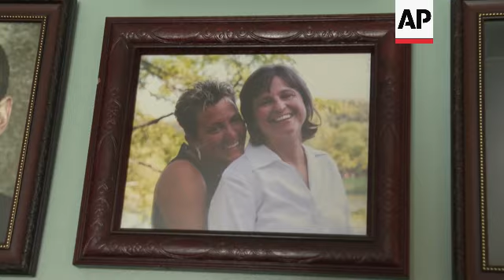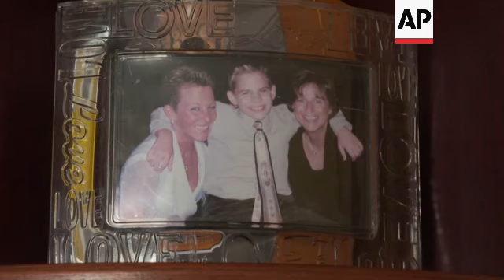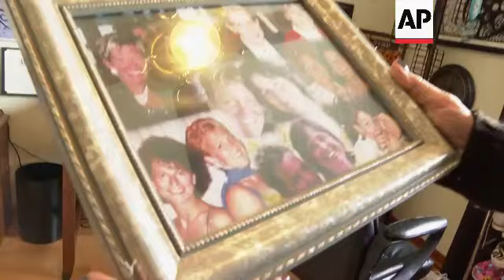'I'm afraid of how I'm going to die': Those terminally ill advocate for medical-assisted death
RESTRICTION SUMMARY:

ASSOCIATED PRESS
Lombard, Illinois- 21 March 2024
1. Deb Robertson sitting at home
2. SOUNDBITE (English) Deb Robertson, Illinois resident:
"I was diagnosed in January of 2022 with neuroendocrine carcinoma, which is a very rare cancer. And with that said, a terminal diagnosis and something I was totally not expecting, I was in very good health, so I thought."
3. Various of Deb Robertson sitting at home
4. SOUNDBITE (English) Deb Robertson, Illinois resident:
"For me, it would mean a sense of peace. Peace for me. Peace before I go to be peaceful like the end of my life. It would give me peace in the here and now. And, you know, I'm not afraid of dying because I know I'm going to die. I already know that I've had too many people tell me that it's inarguable, inarguable, but I'm a little afraid of how I'm going to die, what it's going to look like. And again how it's going to affect my family, what they're going to see. You know, I want to go out just like this."
5. Various close-up of portraits featuring Deb Robertson and her wife
6. SOUNDBITE (English) Deb Robertson, Illinois resident:
"You know, I go to sleep at night thinking about, you know, what what my life would look like if I had that peace of mind, if I had that control over the end and what it was going to look like. And all I can keep doing is keep sharing my knowledge in helping people understand the absolute need for this. It's a need not only for me, but for people with the terminal illness."
7. Close-up of portrait featuring Deb Robertson, her wife and their son
8. SOUNDBITE (English) Deb Robertson, Illinois resident:
"Like you said, we all have to make choices in our lives. But this is. This is a big one. This is really big. So, I think, you know, people understanding that this isn't something that is just a fly by night thing. You know, like a quick decision. It's not a quick decision. You have to. I want people to think of all the parameters. I want them to have all their questions answered so that they can make an informed decision. I want to have the right to make an informed decision."

ASSOCIATED PRESS
Lombard, Illinois - 23 March 2024
9. STILL of Deb Robertson with wife Kate Koubek

ASSOCIATED PRESS
10. SOUNDBITE (English) Deb Robertson, Illinois resident:
"When I'm told by the doctors that I'm a miracle, that I'm still here. I think that there's a reason I'm still here, and I still have some unfinished business. And I think part of that is my, desire to really advocate for medical aid in dying. That's my passion right now. That's something that I really believe in."

ASSOCIATED PRESS
Lombard, Illinois- 25 March 2024
11. STILL of Deb Robertson playing pickleball

ASSOCIATED PRESS
12. SOUNDBITE (English) Deb Robertson, Illinois resident:
13. Various of Deb Robertson pointing at portrait

STORYLINE:
Deb Robertson who lives outside Chicago, advocates for terminally ill people in Illinois to have the option to end their life under specific conditions and with the assistance of medical staff.

Currently twelve states have bills that would legalize physician-assisted death. Eight states and Washington D.C. already allow it, but only for their own residents.

Vermont and Oregon permit any qualifying American to travel to their state for the practice. Patients must be within six months of death, and be assessed at least three times by doctors to ensure they are capable of making an informed decision.